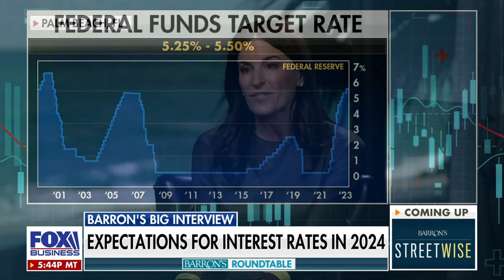How can investors see success in 2024?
Holly Newman Kroft provides insight on the market heading into the new year on 'Barron's Roundtable.'

Invest Diva CEO Kiana Danial discusses the surge in Bitcoin and the performance of the cryptocurrency and stock markets.